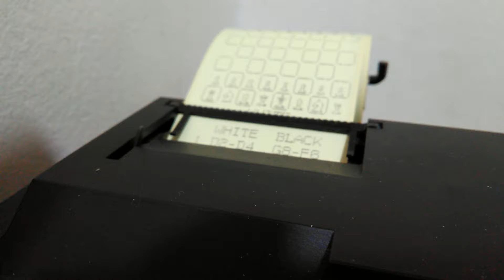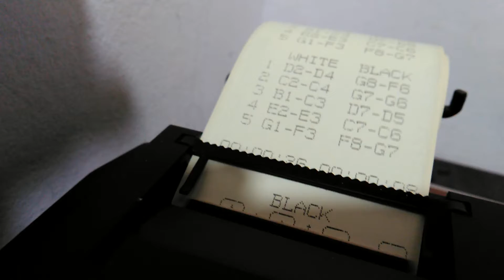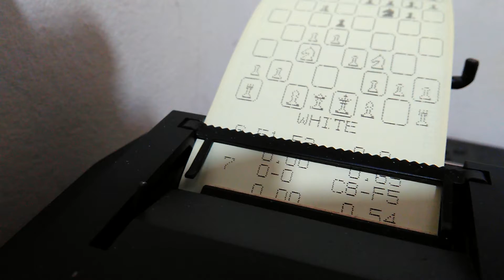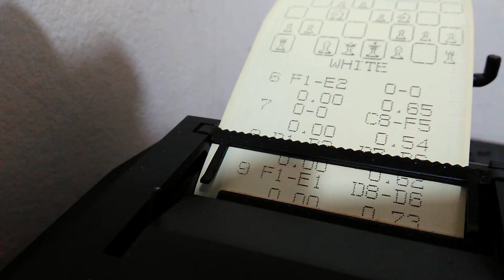Cabo com Constellation Expert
Cabo para conexão da impressora Novag com computadores Novag - Cabo com 60 cm, desenvolvido por G. Berger. Espanha, Barcelona.